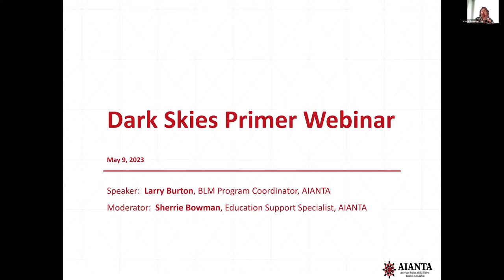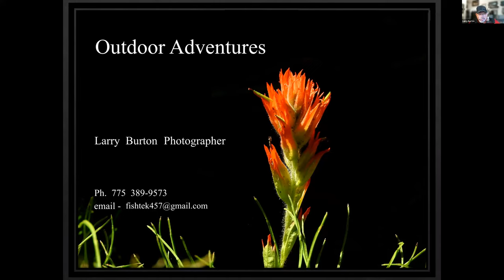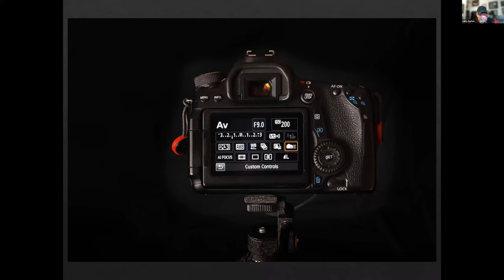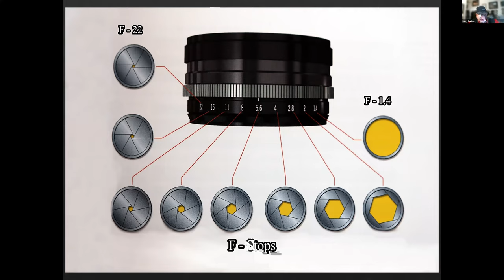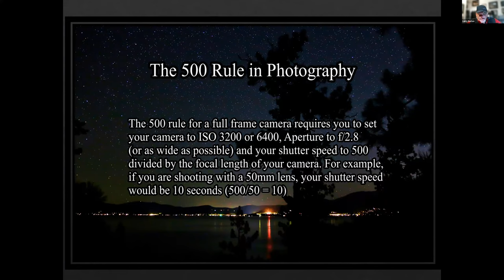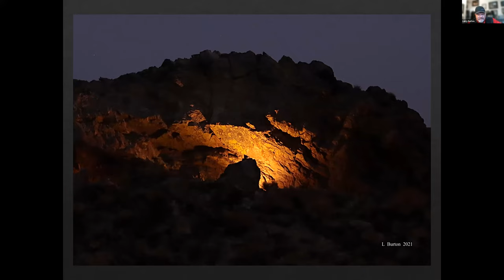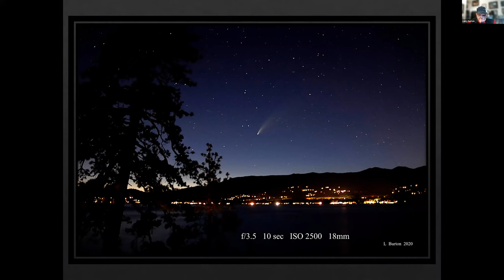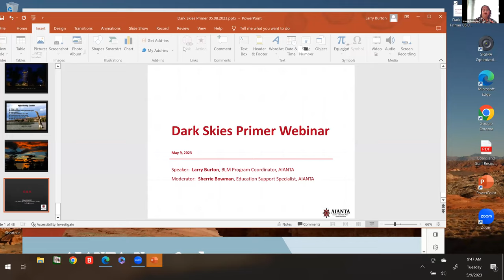Dark Skies Primer Webinar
This is a starter for building a Dark Sky Program. You will learn the basics of night sky photography and tips on how to start a sustainable program in your area.

Speaker:   Larry Burton, AIANTA BLM Partner Program Coordinator
Larry is a Carson City-based photographer and has worked with Nevada’s Tourism industry for more than 12 years.  He started his business Outdoor Adventures in 2008 and has worked for Nevada’s Indian Territory, Elko Convention & Visitors Authority, Lander County Tourism & numerous Tribal entities; photographing events, landscapes & wildlife. His photos have been published in Nevada Magazine, Wells Ruralite, Audubon Magazine & Ducks Unlimited.